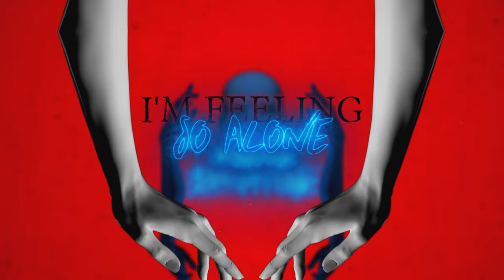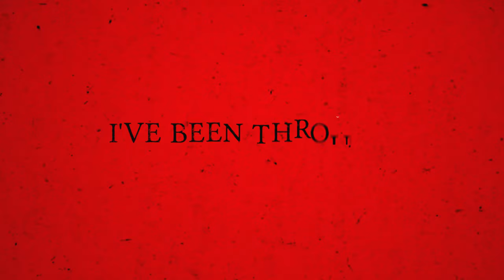Eva Under Fire - Comatose (feat. Jonathan Dörr of @EgoKillTalentMusic )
Eva Under Fire - Comatose (feat. Jonathan Dörr of  Ego Kill Talent)

Shop the latest merch from your favorite Better Noise Music bands Official lyric video for 'Comatose' (feat. Jonathan Dörr of Ego Kill Talent) by Eva Under Fire